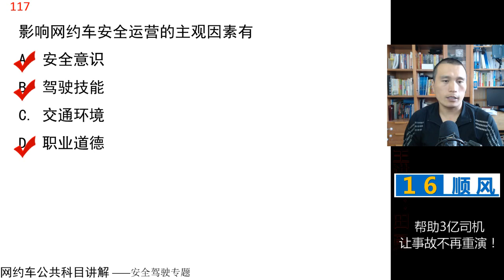田勇说网约车：公共科目题库讲解第116题 视频讲解 网约车